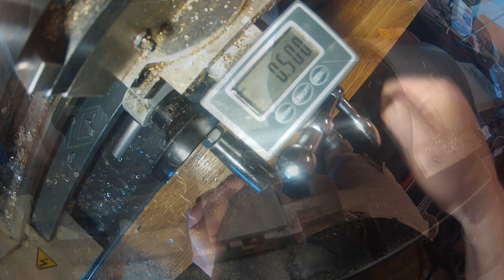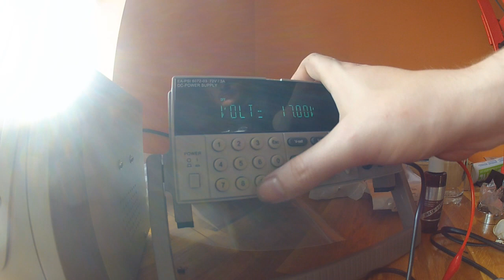Making a scuba diving Rattle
I crafted this scuba diving rattle from aluminium, and dual dyed it after anodising. BAD stands for blackpool area divers which i am a member of. The cap is magnetic so the rattle can be pulled off from your BCD, and is suspended by a paracord bungee, and easily snaps back into place without having to fiddle around with catches and clips